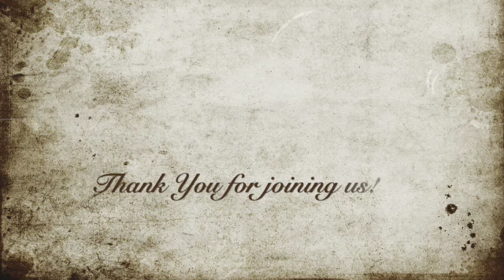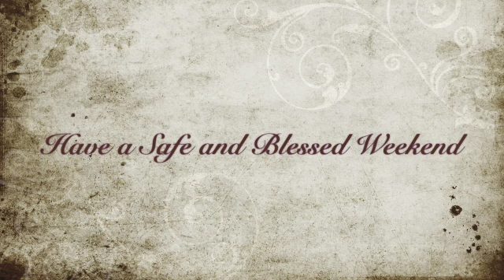22nd Sunday After Pentecost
22nd Sunday After Pentecost